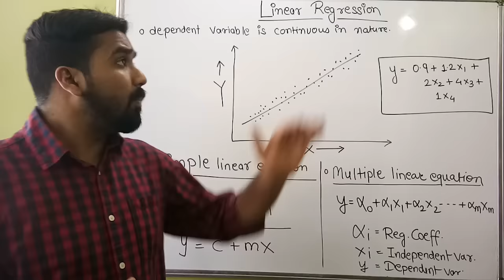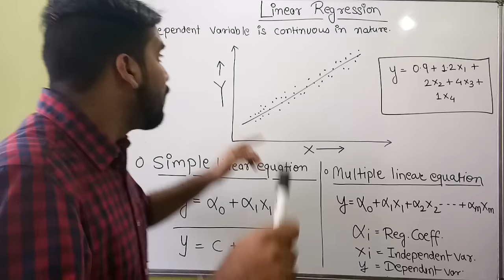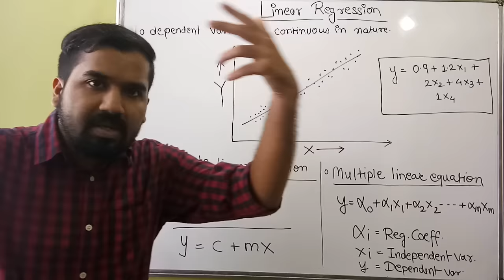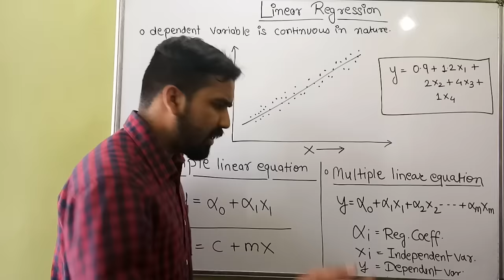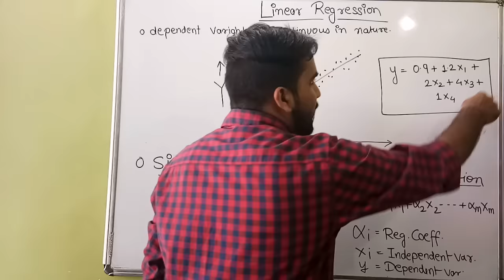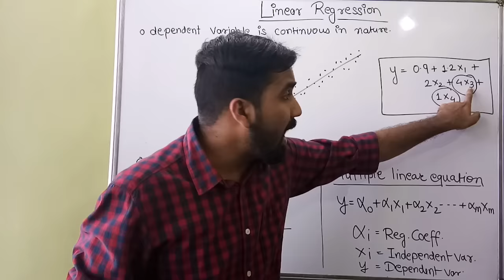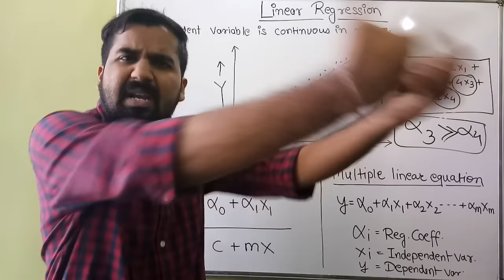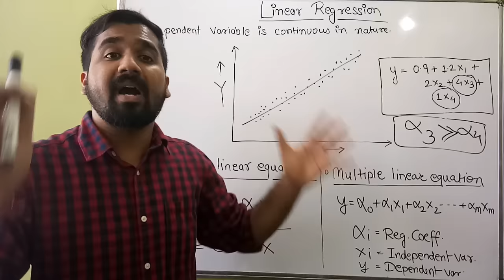Linear Regression Explained in Hindi ll Machine Learning Course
Data Science Noob to Pro Max Batch 3 & Data Analytics Noob to Pro Max Batch 1